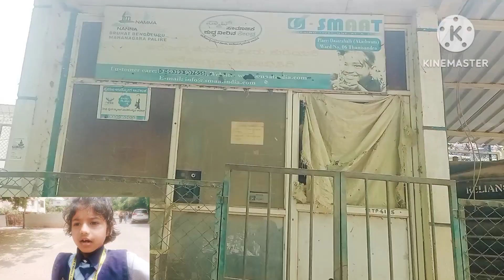My Blog _5#Baby#trending#bollywood